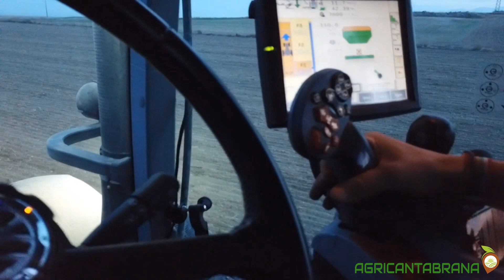Siembra de veza/Drilling vetch [New Holland T7.290 HD/Amazone Cirrus 6003-2]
Servicios Agricolas Mardones sembrando veza forrajera en Treviana (La Rioja) el pasado mes de octubre en unas condiciones secas pero relalizando la maquina una labor fantastica.
Drilling forage vetch in Treviana (La Rioja) last October in very dry conditions the machine its doing a fantastic job.
Maquinaria/Machinery
New Holland T7.290 Heavy Duty Michelin RoadBib + Amazone Cirrus 6003-2